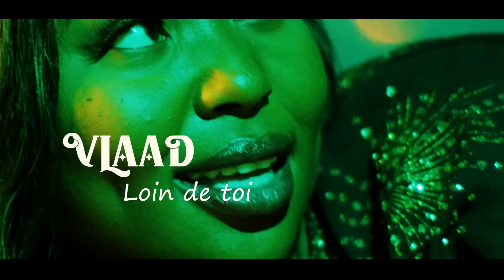Vlaad - Loin de Toi (Clip Officiel)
Découvrez le clip Loin de toi de l'artiste Vlaad.
Loin de toi extrait de l'EP Sémi Love

Suivez l’actualité de Vlaad sur

Suivez l’actualité de Jsp music records sur

Artiste & Compositeur : Vlaad
Production : Jsp music records
Directed by : Olivier Meya
Stratégie Digitale : Myzik Média Consulting